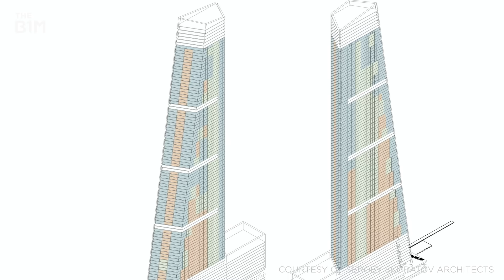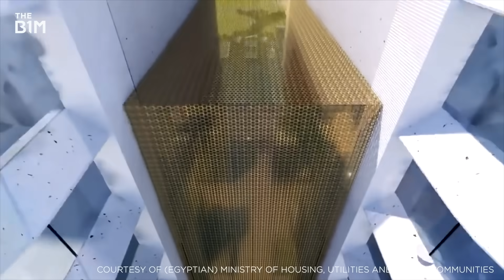The Tallest Skyscrapers Under Construction in 2020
As economies begin to reopen, we look at the tallest skyscrapers currently under construction on each of the six inhabited continents.

Narrated by Fred Mills. Additional footage and images courtesy of Brett Hunter (Gizmo Drones), The Dronalist, Sergey Skuratov Architects, JC Drones, Styfly Studio, Google Earth, Michael Young, Tectonic, Max Touhey, Foster + Partners, (Egyptian) Ministry of Housing, Utilities and Urban Communities, China State Construction, Adrian Smith + Gordon Gill Architecture, S.Nitzold, PBN Merdeka Ventures, Worzil, Dan Cortese, World Class Global and Floodslicer.